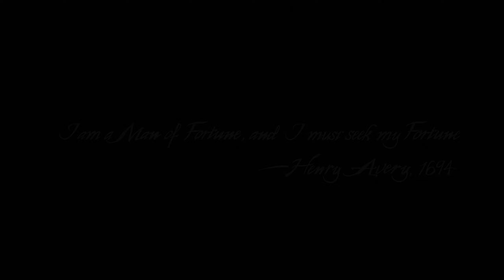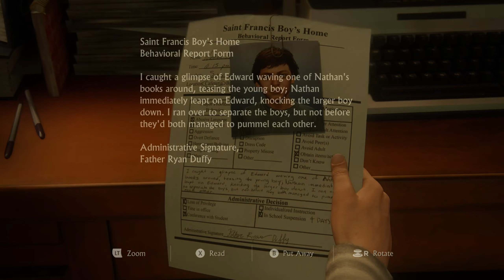Uncharted 4 Walkthrough - Part 1 | 60FPS (Gameplay)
A Thief's End is a 2016 action-adventure game developed by Naughty Dog and published by Sony Computer Entertainment. It is the fourth main entry in the Uncharted series. Set several years, players control Nathan Drake, a former treasure hunter coaxed out of retirement by his presumed-dead brother Samuel. With Nathan's longtime partner, Victor Sullivan, they search for clues to the location of Henry Avery's long-lost treasure. A Thief's End is played from a third person perspective and incorporates platformer elements. Players solve puzzles and use firearms, melee combat, and stealth to combat enemies. In the online multiplayer mode, up to ten players engage in co-operative and competitive modes.